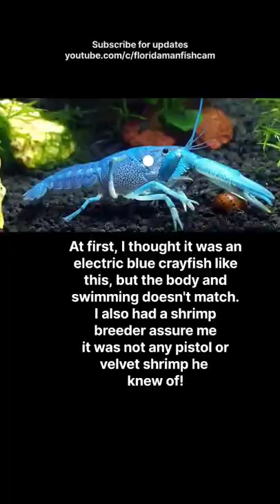NEW SPECIES (!?) of BLUE Shrimp/Crawfish/Lobster?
Is this a new species of shrimp/crayfish/lobster?

It is not a blue crayfish according to experts I have spoken with. It is not a blue pistol shrimp or velvet shrimp according to a shrimp breeder I spoke with. Does anyone know what this could be??? I have posted other videos of this little guy before and no one has any answers.

Many people have followed up with me so I was hoping I could get an answer with a more "clickbaity" title?